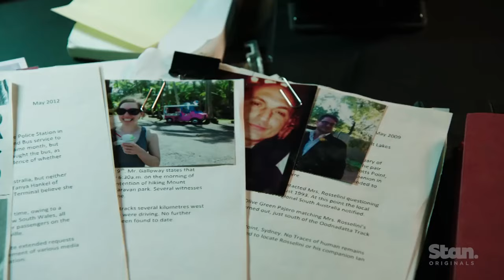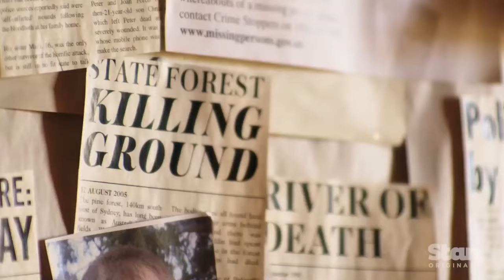Interview: John Jarratt and Lucy Fry (Wolf Creek)